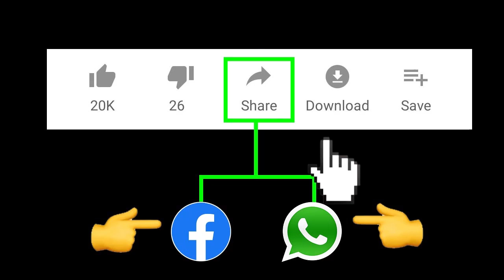Pawan Kalyan speech | Pawan Kalyan news latest | george reddy | Sahithi Media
Those who studied in Osmania University, Hyderabad, between the mid-1960s and mid-1970s would remember student leader George Reddy. History has it that he stood for equality and was against social discrimination. His methods were an inspiration for student struggles at that time. George was a meritorious student and a boxer. He was murdered in 1972.

Telugu cinema will soon have a biopic named after him, with actor Sandeep (who acted in Ram Gopal Varma’s Vangaveeti) portraying George Reddy. The biopic is being directed by Jeevan Reddy and the film’s team, in a statement, said that most students today are unaware of the ideals George stood for and their intention is to narrate the story of the forgotten hero.

The biopic will have music by Suresh Bobbili, background score by Arijit Datta, cinematography by Sudhakar Reddy Yakkanti. Manoj Nandan, Chaitanya Krishna, Shatru, Mahati and Marathi actress Devika are also part of the cast. Satyadev will feature in a guest role.